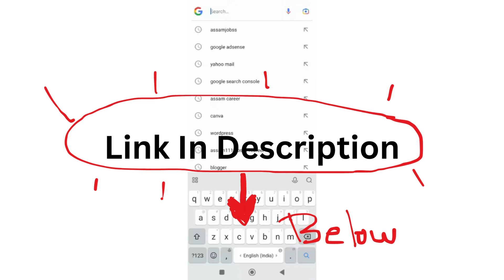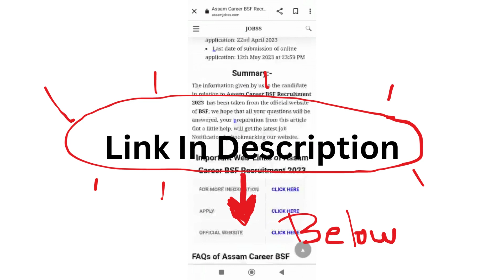Assam Career Assam Medical College Recruitment 2023:কাৰিকৰী বিষয়া আৰু পৰীক্ষাগাৰ কাৰিকৰী পদৰ বাবে